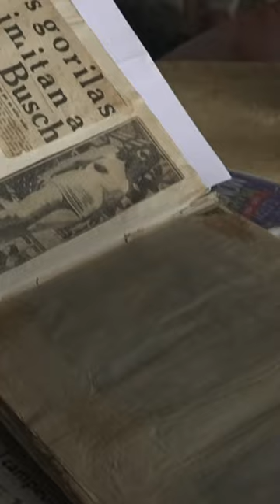Age won’t stop 89-year-old Chilean swimmer | AFP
Competitive swimmer, Eliana Busch, has broken a world record in her age group for the 50m backstroke at the age of 89, all while wearing a pacemaker. The record is just one of many achievements made by the Chilean pensioner, who took home four gold medals for competitors born between 1930 and 1934 at the Doha World Championships. “I want to tell the elderly that they should live life until the end,” says Busch, who has no plans to stop swimming anytime soon.

AFP’s services and content are for professional use only.